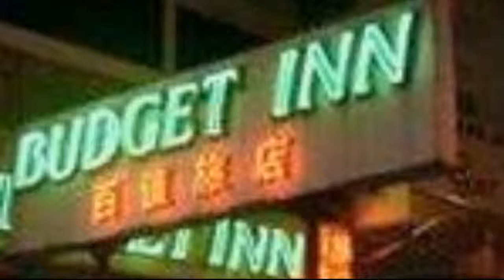Budget Inn (No.82-84) Kuala Lumpur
Location
Located in the city of Kuala Lumpur, Budget Inn is close to major shopping malls, entertainment spots and other major attractions. Travellers can explore some of the famous landmarks such as National Palace, KLCC Park, Planetarium Negara, Butterfly Park, Cititel Midvalley and Lake Gardens Park.

Rooms
This property offers well-appointed accommodation units that have been well furnished with essential in-room amenities such as air conditioner, bathroom amenities, shower and a telephone.

Restaurant
Budget Inn in Kuala Lumpur does not have a restaurant facility. Several restaurants are available in the surroundings where guests can relish a wide variety of local, regional and international cuisine.